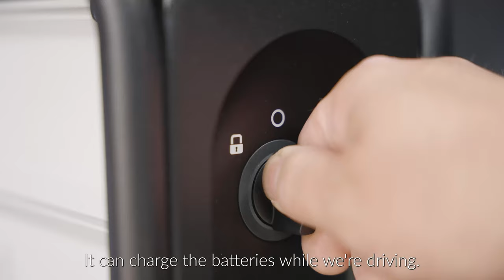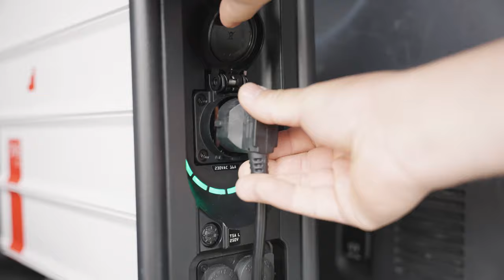German Red Cross x instagrid – the ONE max outperforms generators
The German Red Cross in Melle, Lower Saxony, has tested the instagrid ONE max and found three large advantages over conventional generators: it is quick to set up, always ready to be used, and it has excellent mobility.

We’ve been called "the best innovation in years for the emergency services.”